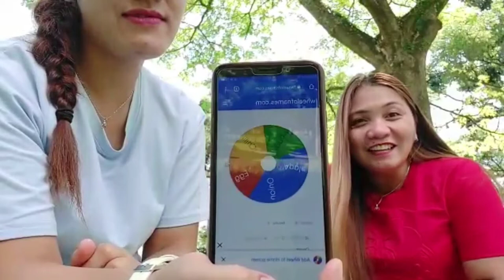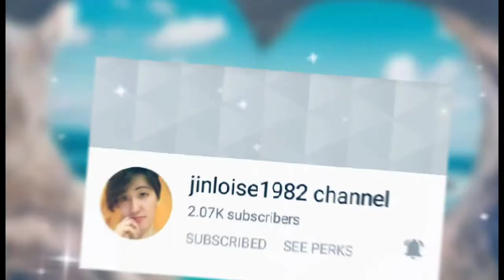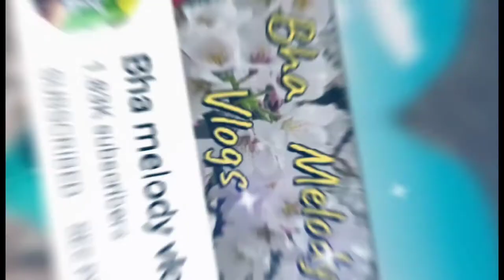ang parusa ni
Sana magustuhan nyo po ang aming wala wentang mga parusa...